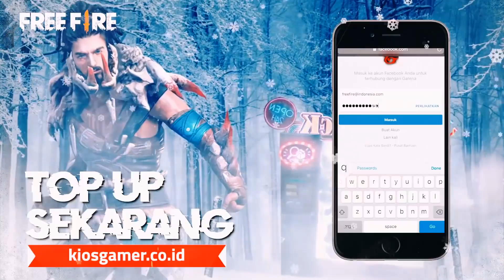NUEVA SKIN - LUCK ROYALE DIAMANTE - ACTUALIZACION 29 OCTUBRE - FREE FIRE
ID PS4: XFireColdX

▬▬▬▬▬▬▬▬▬▬▬ஜ۩۞۩ஜ▬▬▬▬▬▬▬▬▬▬▬▬▬▬

instargram: xfirecold

DEJA TU LIKE Y COMPARTELO GRACIAS!!!